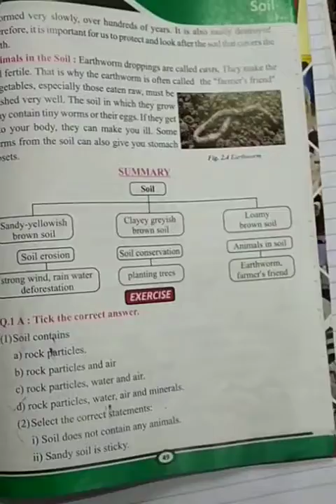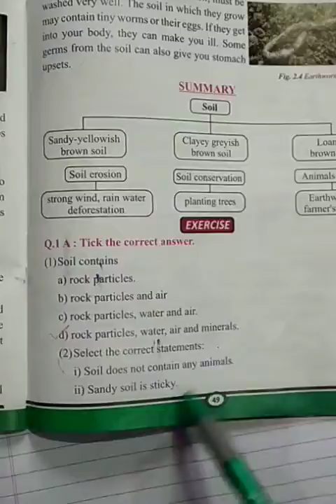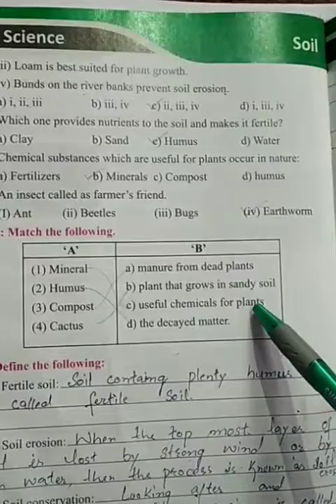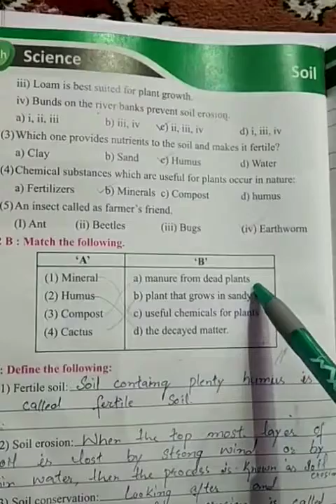Std:5th..... Sub:science..... Bk:4.... Lec: 19